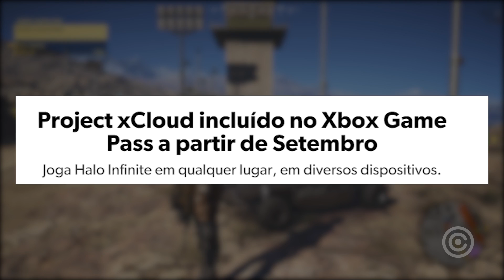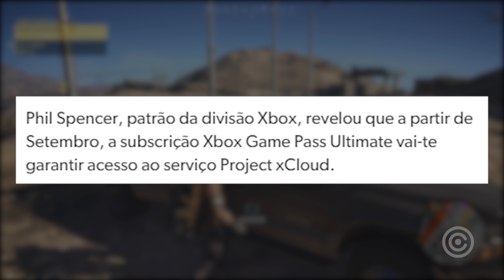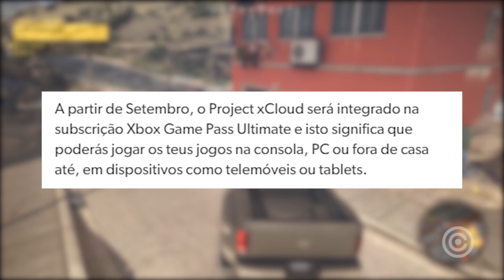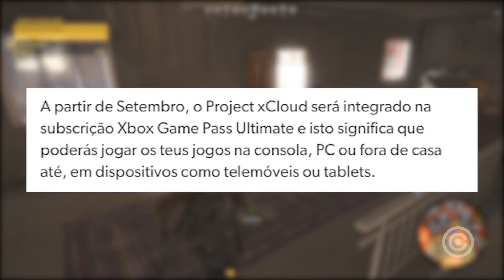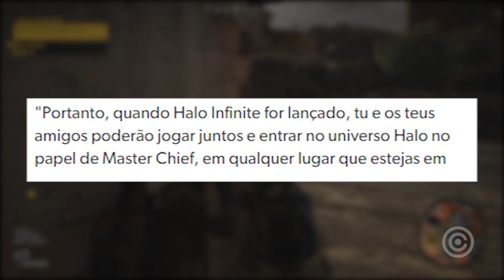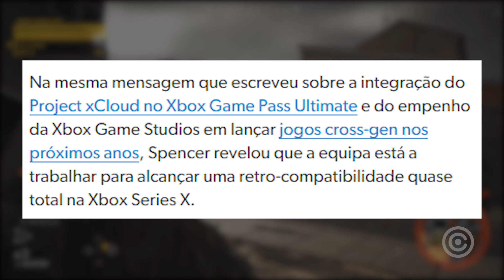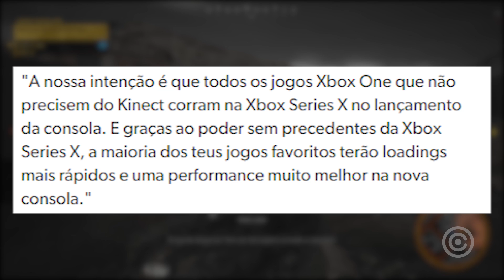XBOX colocou o Google Stadia pra MAMAR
Entenda como o XBOX conseguiu colocar o GOOGLE STADIA pra mamar com as suas novidades...